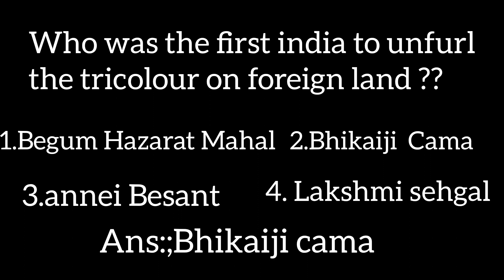who was the first india to unfurl the tricolour on foreign land???shorteducationMJ Bhikaiji cama